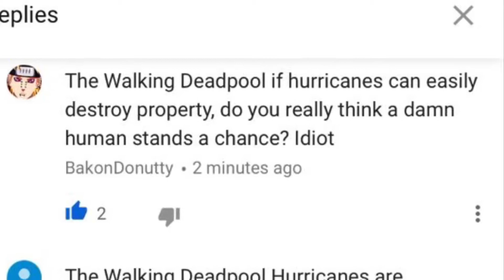MORGY: A HIPSTER ERASER TEASER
You may ask: “Why do you make videos about Morgy?” Well... the real question is: “Why does Morgy get triggered so much?”